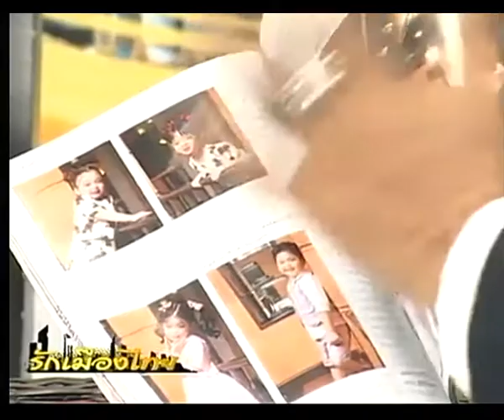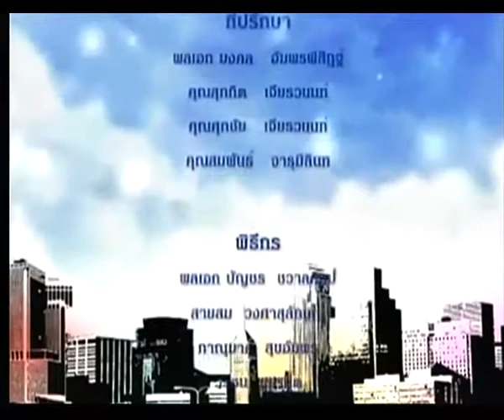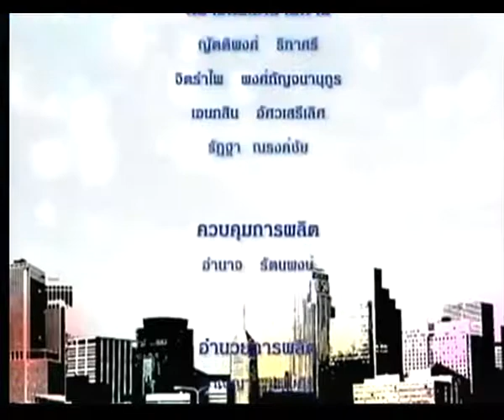รักเมืองไทย TNN2 - ชีวิตต้องสู้เมื่อวันเวลาเปลี่ยนไป (แก้ไข) - วันศุกร์ที่ 30 มิ.ย. 2560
-ตอน ชีวิตต้องสู้เมื่อวันเวลาเปลี่ยนไป
-เผยแพร่เมื่อ 30 มิถุนายน 2560
-พิธีกร :
คุณสายสม  วงษ์ศาสุลักษณ์
-แขกรับเชิญ  :
.คุณธีรพงศ์   พุกกะจันทร (บรรณาธิการผู้ก่อตั้ง นิตยสาร แฟมมิลี่ เพนดี้ และคอลัมนิสต์บ้านเมืองออนไลน์)
ดญ.พัฒน์นรี  พงศ์วิชานนท์ (ตัวแทนครอบครัวสมาชิก Bambini)
ชมเนื้อหารายการย้อนหลัง Youtube Channel : TNN2 Truevisions784